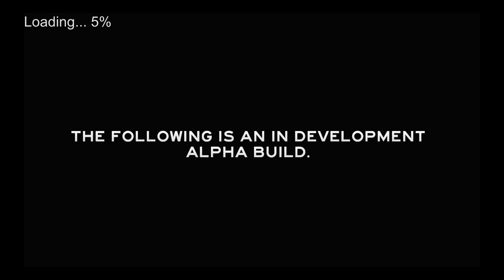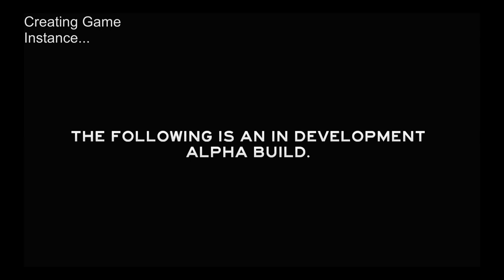Wele Plays - The Forest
One of my first couple attempts at playing.